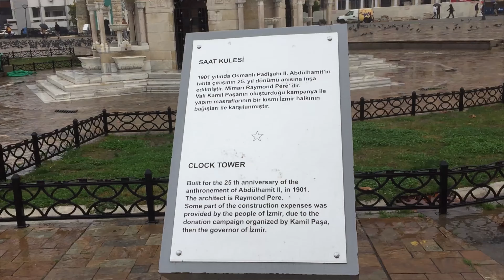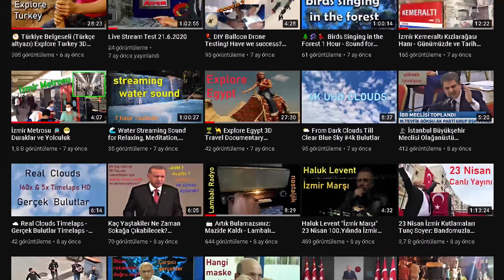İzmir Saat Kulesi'ne Çıktık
İzmir'in Saat Kulesi'ne girdik, içini merak edeniniz vardır belki?
İyi seyirler ...

(not: kulenin içi dar ve yüksek olduğundan, kısmen dikey format seçilmiştir.)

Wikipedia(TR):
İzmir Saat Kulesi, İzmir'de Osmanlı padişahı II. Abdülhamid'in tahta çıkışının 25. yıldönümünü kutlamak için 1901'de inşa edilmiş tarihî saat kulesidir. Konak Meydanı'ndaki İzmir Hükûmet Konağı, Kemeraltı Çarşısı girişi, Konak Yalı Camii ve İzmir Büyükşehir Belediyesi binası arasındaki alanda yer alır. 25 metre yüksekliğinde dört katlı olan kule, Sultan II. Abdülhamid'in iradesi gereği Osmanlı vilayetlerinde aynı dönemde meydana getirilmiş birçok saat kulesinden birisidir. Ancak özgün mimarisi ve yapımında izlenen yöntem gibi nedenlerle diğer saat kuleleri arasında özel bir yer edinmiştir. Osmanlı saat kuleleri içinde en estetik görünüşlü ve en zarifi olarak kabul edilir. İzmirli mimar Raymond Charles Péré tarafından tasarlanan kulenin saatinin Alman İmparatoru II. Wilhelm tarafından hediye edildiğine dair kayıtlar var.

81 metrekare taban üzerine sekizgen şekilde ve dört basamaklı haç biçimde mermer bir platform üzerine yapılan Saat Kulesi, 25 metre yüksekliğinde ve dört katlıdır. Kulenin platformu beyaz mermerden, diğer bölümleri ise kesme taştan yapılmıştır. Şadırvan anlayışında tasarlanmış dairesel esas etrafında dört çeşmesi vardır ve kolonlar Kuzey Afrika temasını taşır. Gövdenin dört bir tarafında, orta yerinde açılmış at nalı kemerli küçük nişli balkon görüntüsü veren unsurlar görülür. Bunun üzerinde, Doğu ve Batı yönlerinde birer Osmanlı arması, Kuzey ve Güney yönlerinde ise Sultan II. Abdülhamit’in tuğraları kabartma olarak yapılmıştır. Gövde üzeri, içleri beş kollu yıldızlarla doldurulmuş baklava dilimli kabartmalarla bezenmiştir. Gövdenin üst bölümü üç sıra mukarnasla genişletilmiş ve dış yüzüne dört adet 75 cm. çapında saat konulmuştur.

Sultan Abdülhamid’in tahta çıkışının 25. yıl dönümü olan 1900 yılında cülûs yıl dönümü için tüm İmparatorlukta, büyük kutlamalar organize edilmekte ve günün anısına kalıcı eserler yaratmak için çalışılmakta idi. Bu süreç içinde devrin İzmir Valisi Kamil Paşa, 1 Ağustos 1900 tarihinde yerel yöneticileri, mülkî ve askerî idareciler, memurlar ve şehrin ileri gelenleriyle bir toplantı gerçekleştirmiş; Sarı Kışla yakınında çeşmeli bir saat inşa edilmesi bu toplantıda kararlaştırılmıştır.

İnşaatı gerçekleştirmek üzere oluşturulan inşaat komisyonu, İzmirli mimar Raymond Charles Péré'nin Arap mimarisi üslubunda hazırladığı Çeşmeli Saat Kulesinin tasarımını uygun buldu. İnşaatın temel atma töreni 1 Eylül 1900’de Abdülhamid'in 24. cülus yıl dönümü kutlamaları sırasında atıldı. Kulenin inşaatı 1901 yılı Ağustos ayı içinde genel hatlarıyla tamamlandı. Saatlerin tedarik edilmesi ve diğer eksiklerin törenden sonra tamamlanmasına karar verildi ve açılış, Abdülhamid'in 25. cülus yıl dönümü olan 1 Eylül 1901’de yapıldı. Saatin dönemin Alman İmparatoru II. Wilhelm tarafından Osmanlı-Alman yakınlığı nedeniyle hediye edildiğine dair birtakım kayıtlar vardır. Kulenin üzerine II. Abdülhamid'in iktidarını yansıtmak amacıyla çeşitli semboller yerleştirilmişti. Saatlerin hemen altına iki tarafa tuğra, iki tarafa Osmanlı arması vardı. Cumhuriyet devrine, Osmanlıları hatırlatan ve öven yazı, işaret ve sembollerin kaldırılmasına ait kanunun çıkmasından sonra arma ve tuğralar kazınmış, yerlerine ay-yıldız yapılmıştır. Kule, 5,2 şiddetindeki 1974 İzmir depremi sırasında hasar aldı. Bu depremde saat kadranları üzerindeki son kat yıkılmış ve saat depremin oluş saati olan 02:04'te durmuştur. İki yıl içerisindeyse kule onarılmış ve saat tekrar çalışır vaziyete getirilmiştir. Saati, 2016 yılına kadar çalışır halde gelmiştir.

2016 Türkiye askerî darbe girişimi sonrasında düzenlenen "demokrasiyi koruma" amaçlı eylemler sırasında 16 Temmuz 2016 sabahı saat kulesi hasar görmüş, saat ve çeşmeler çalınmıştır. Saati çalan 1999 doğumlu genç, olaydan bir hafta sonra yakalanmıştır. Şubat-Eylül 2019 tarihleri arasında kulede yenileme ve güçlendirme çalışmaları yapıldı.